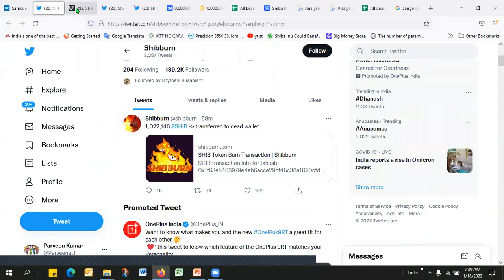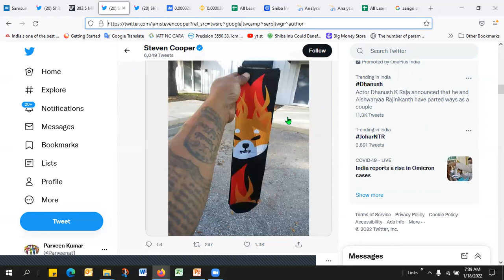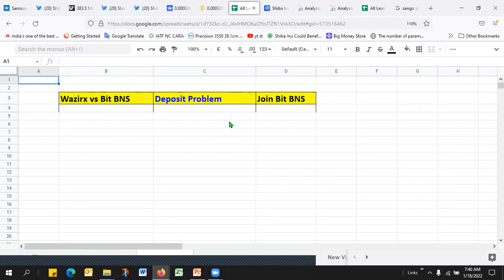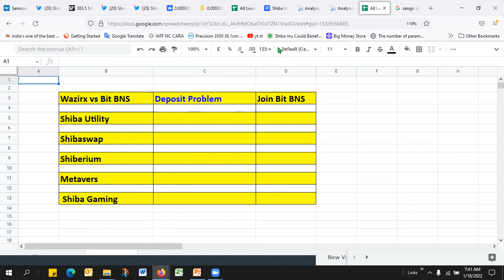📣🤑 शिबा जाएगा ₹1🔥💪SHIBA INU BIG UPDATE🤯SHIBA INU COIN NEWS TODAY🔥SHIBA INU PRICE PREDICTION🚀